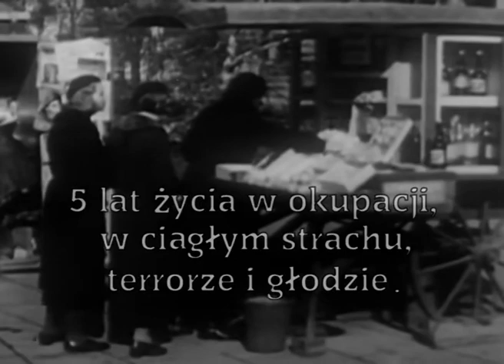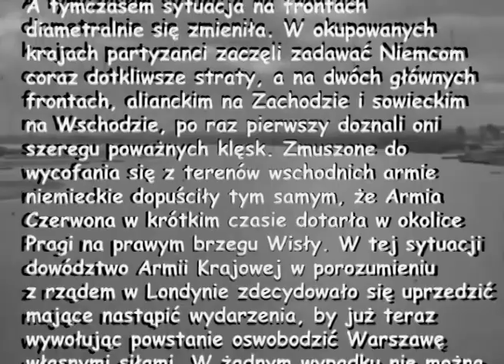GLORIA VICTIS, Bohaterom Powstania Warszawskiego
In memory of the heroic inhabitants of Warsaw who, on August 1. in 1944, faced the German occupier, instigating the liberation uprising called Godzína W.